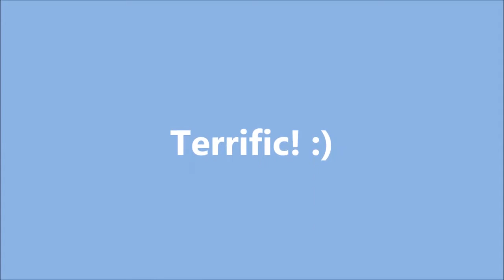Susan Boyle group. Whose shoes are those? 2017 - 2018